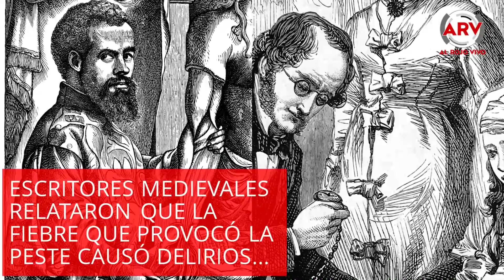Cubrebocas como picos se usaban en la peste negra por dramática razón | Al Rojo Vivo | Telemundo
Con la peste negra en Europa, médicos no sabían que hacer con los síntomas de los infectados y comenzaron a usar cubrebocas de pico por dramática razón.